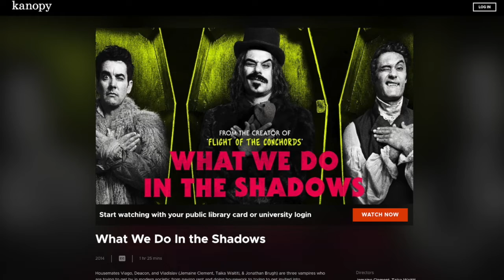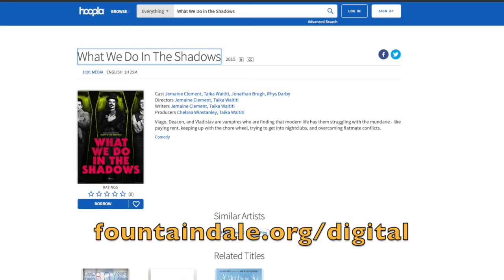Dennis' Movie Review: What We Do in the Shadows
Listen to Dennis' movie review of "What We Do in the Shadows" (Rated R) from filmmakers Jemaine Clement and Taika Waititi. This horror comedy is the story of four roommates struggling with the mundane, like paying rent, keeping up with the chore wheel and trying to get into nightclubs—oh, except they are 8,000-year-old vampires. Watch it now on Kanopy or hoopla. Kanopy hoopla